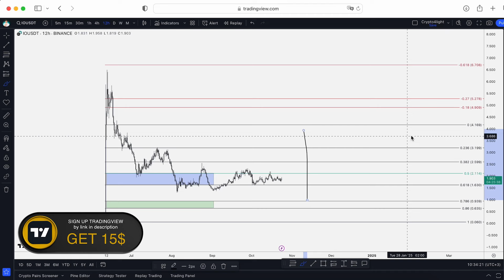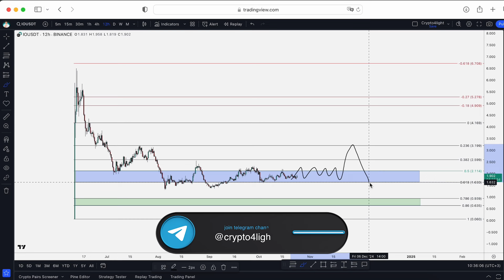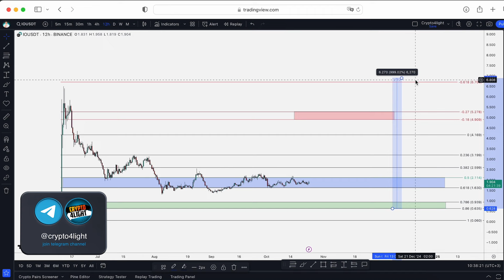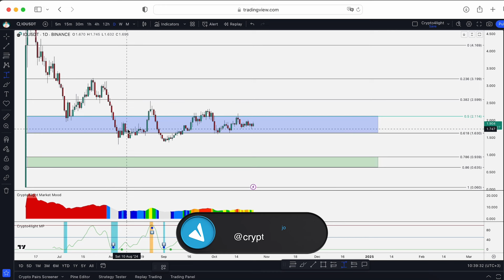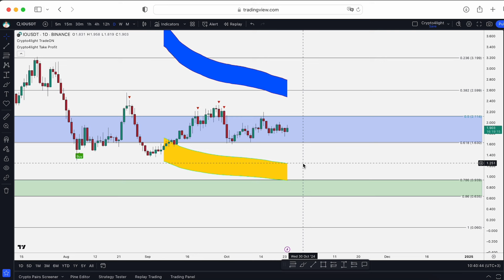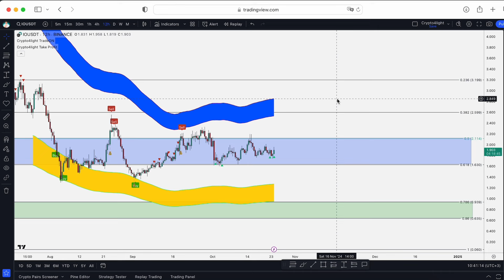IO Price Prediction. Zones of accumulation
⏰ Time Stamps ⏰

🔑 Topic keywords